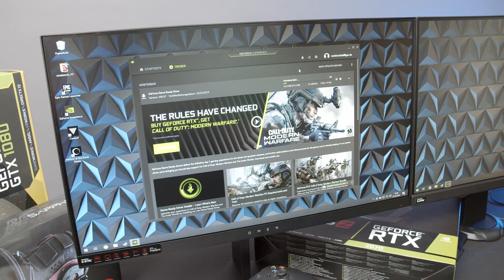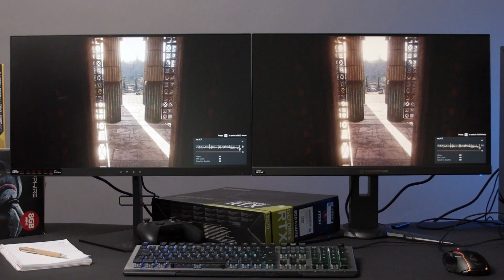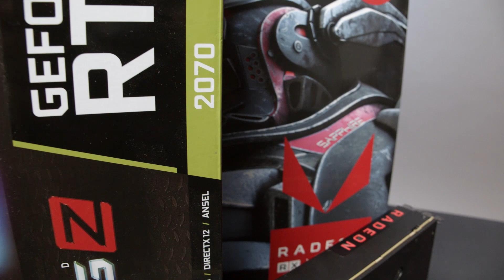Adaptive Synchronisation: G-Sync Compatible vs. G-Sync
Um die FPS der Grafikkarte mit den Hz seines Monitors abzugleichen, gibt es verschiedene Möglichkeiten. In diesem Video zeigen wir euch die Unterschiede von V-Sync, FreeSync, G-Sync Compatible und G-Sync.

►► Den vollständigen Test des OMEN X 25f gibt es bei uns im Blog: